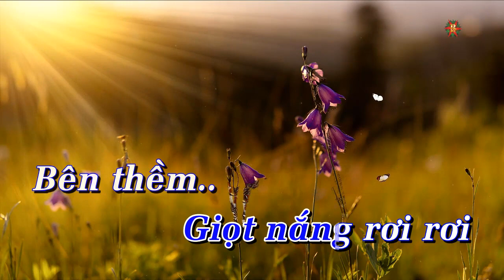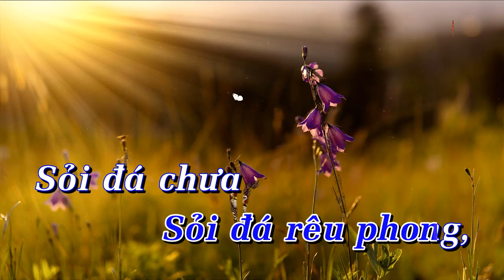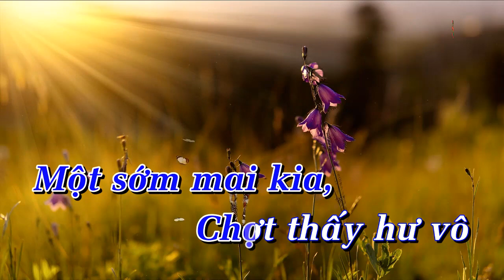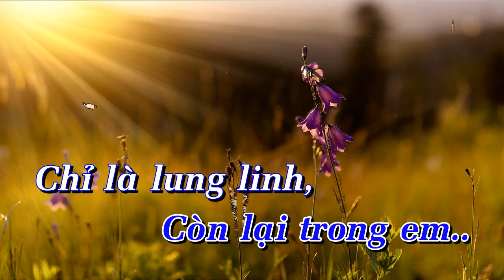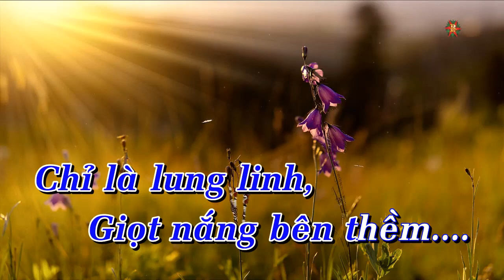Karaoke Giọt Nắng Bên Thềm Tone Nam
Karaoke Giọt Nắng Bên Thềm Tone Nam gam B